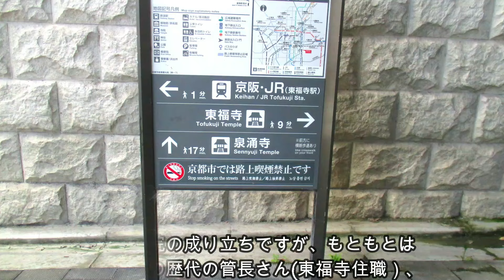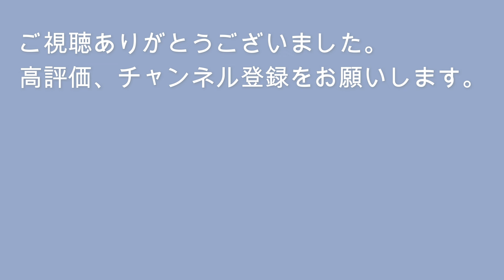京都東福寺の桔梗の名所【天得院の初夏の特別拝観】紅葉で有名な東福寺を初夏に楽しむ。花頭窓から眺める、白と紫の桔梗が咲き乱れる桃山時代の枯山水庭園。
京阪電車 大阪・京都1日観光チケット で京都の天得院の桔梗の特別拝観と、蓮の咲く黄檗の万福寺をめぐりました。今回は前半の東福寺の天得院です。

２０２４年の特別拝観は６月２８日（金）～７月１７日（水）に開催されるということです。

（以下はＨＰより）
天得院は萬松山と号し、臨済宗東福寺派に属します。南北朝時代の正平年間（1346〜1370）東福寺第三十世住持・無夢一清（むむいっせい）禅師によって開創され、東福寺五塔頭の一つとして隆盛を誇りました。
清韓は豊臣秀吉、秀頼の五山の学僧として寵遇されました。そして、豊臣秀頼の依頼により、方広寺の鐘銘を撰文したのですが、銘文中の「国家安康、君臣豊楽」の文字が徳川家を呪うものとして徳川家康の怒りを招き、ついに天得院は取り毀されたと言われています。

２０２３年７月１５日の映像です。

MusMusの楽曲を使用しています。